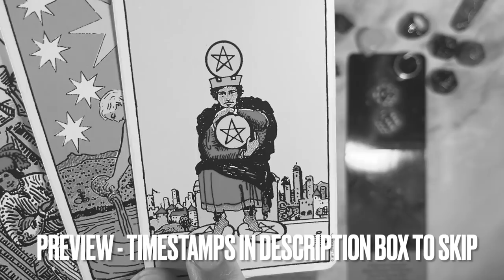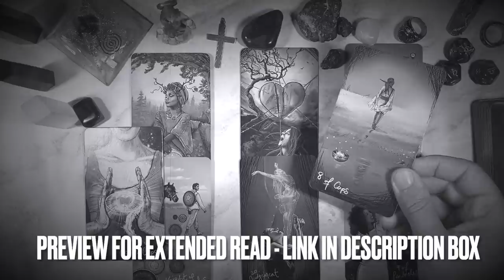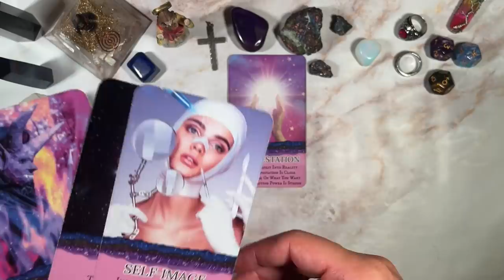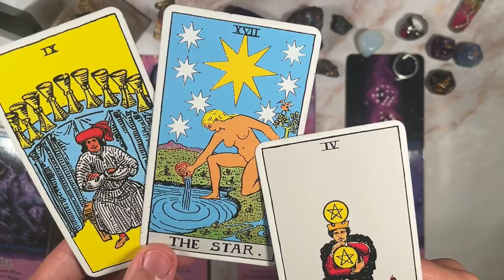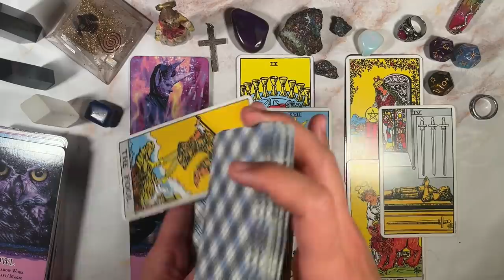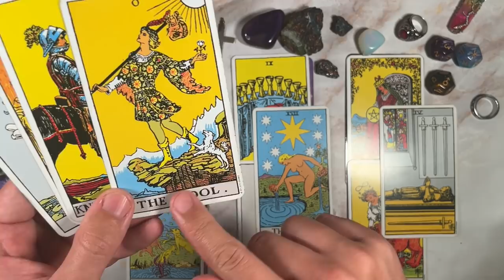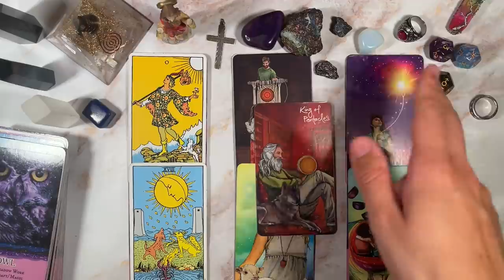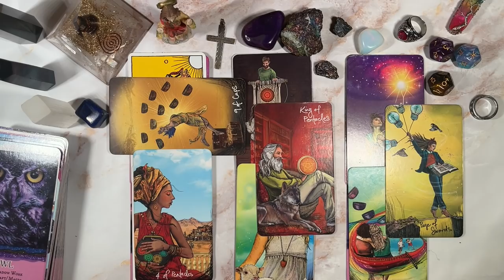CAPRICORN ♑️ THIS PERSON KEPT HIJACKING YOUR READ!!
PERSONAL READINGS
MY LINKTREE 📶 ⬇️

TIMESTAMPS ⏰
Preview ~ 00:00
Extended Preview ~ 1:01
Intro ~ 02:50
Reading ~ 03:19
Outro ~ 21:36